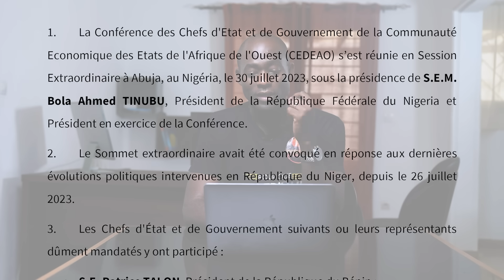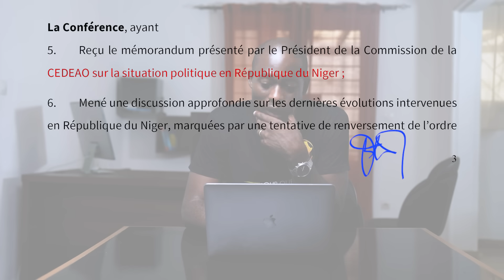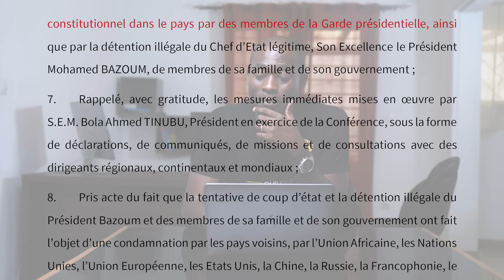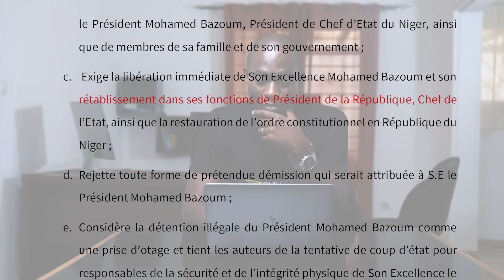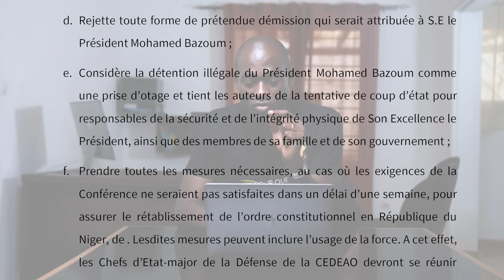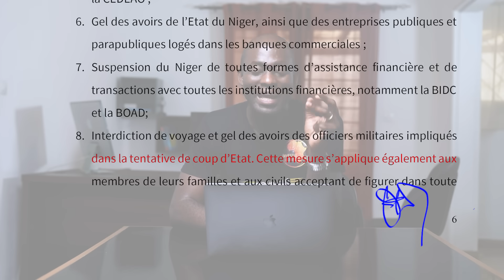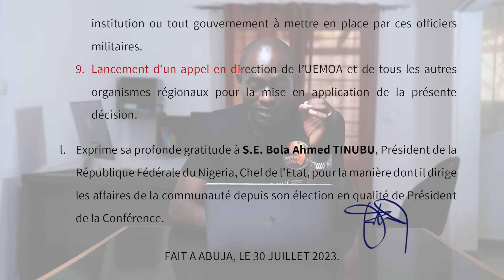Putsch au Niger : Faut-il craindre la CEDEAO ?